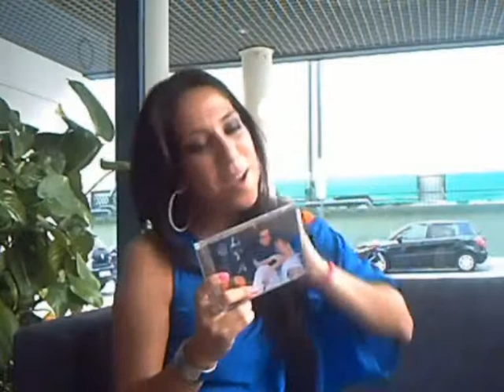LYA 2ª PARTE ENTREVISTA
LYA 2ª PARTE ENTREVISTA CON "LA CAJA DE MÚSICA".